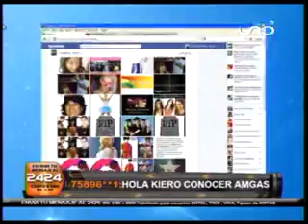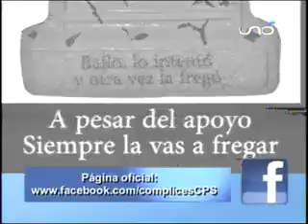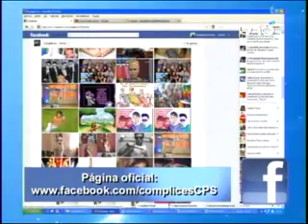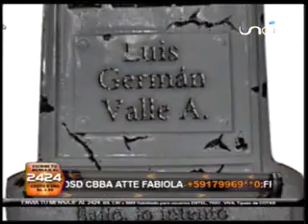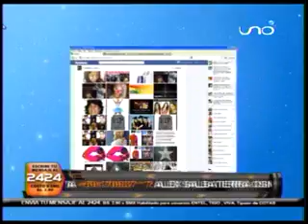TERROR DEL FACEBOOK + SET 07 08 2012